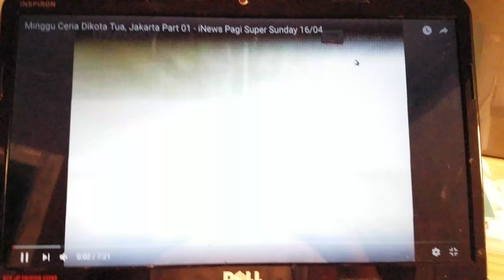obb inews pagi supersunday 2017 versi 2